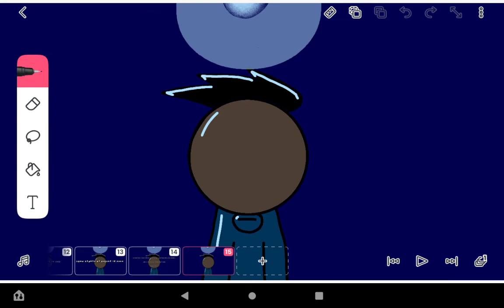The Aiden Show - Voice Actors Auditions (Now Open)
Yo What Up Name's Aiden From Aiden Dreams, And We Are Happy To Host This For You, The Aiden Show Is Having Voice Actors, And Who Ever Has The Best Impression Gets To Join The Show Until It Ends And Gets Coin #5, And The Characters Are "Aiden Wilson" "Gavin Wilson" "Abel Wilson" "Elayna Wilson" "Patrick Wilson" "Sammantha Wilson" And "James Dalrymple", Acting Ends On June 10 2022, Show Starts August 13 2022, Alright Guys Make Sure You Leave A Like Subscribe And Click The Bell And Ill See You All In The Next Video, Peace Out Guys